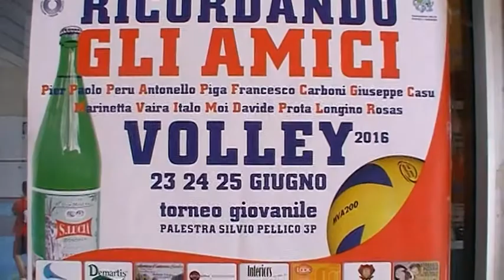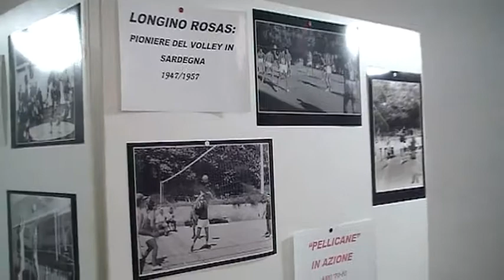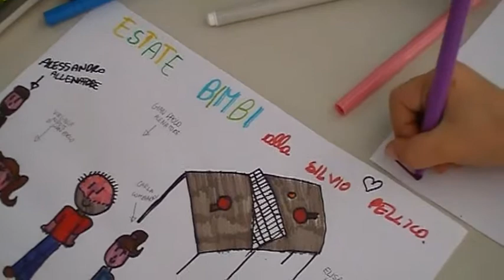ATTIVITA' 2016 - ASD SILVIO PELLICO 3P - PARTE 2